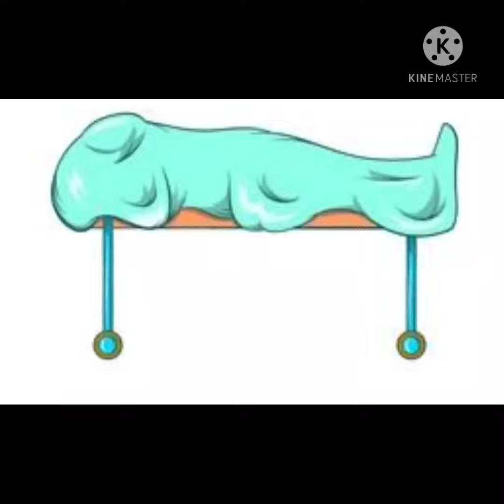Maths of Life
maths of life#life's maths#life at a glance#since childhood to old age#everywhere maths#life addition subtraction multiplication division#